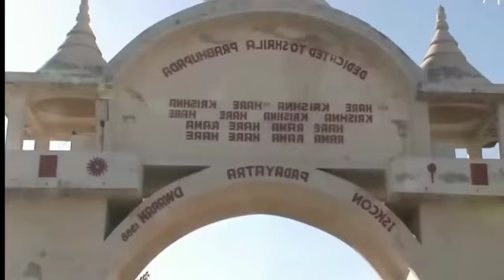श्री कृष्ण जी की चमत्कारी द्वारका hidden truth of krishan's dwarka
कैसे श्री कृष्ण जी की चमत्कारी द्वारका पानी में डूब गई Hidden truth of krishan's dwarka